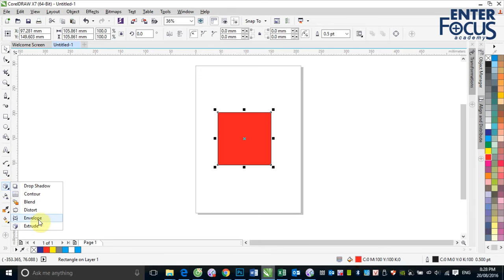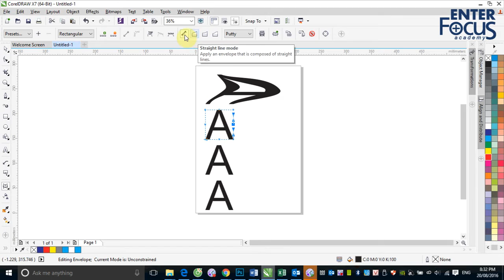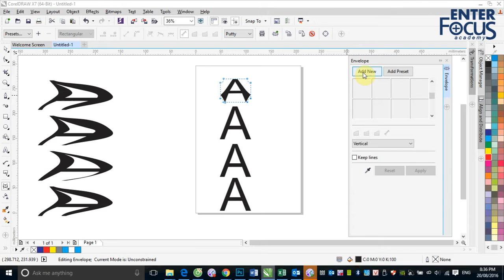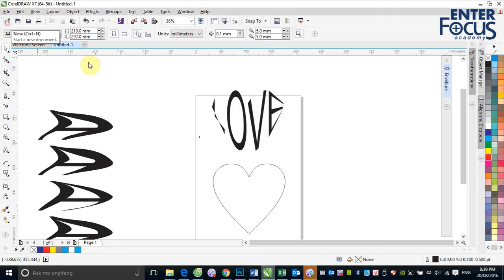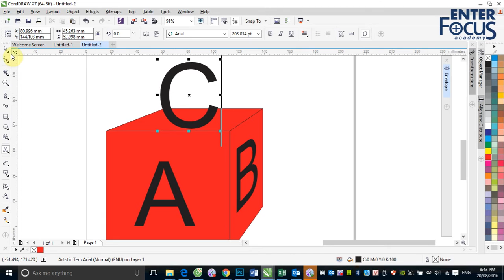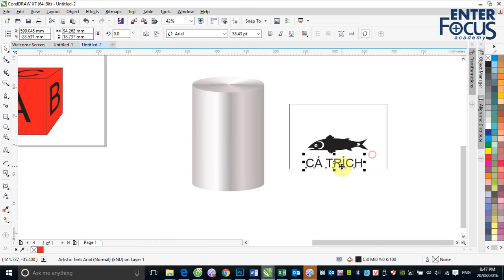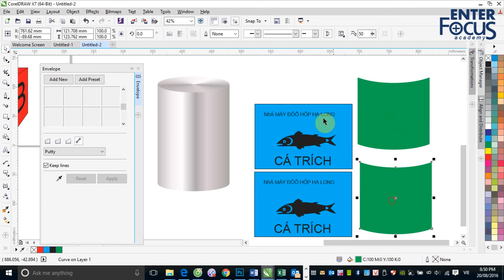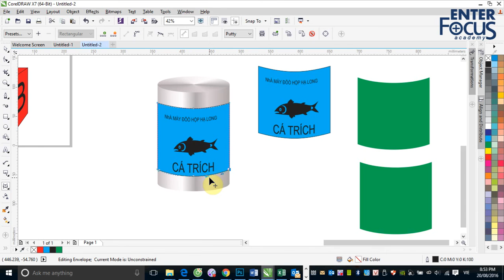Buổi 7_4 Biến dạng đối tượng bằng Envelope trong CorelDRAW